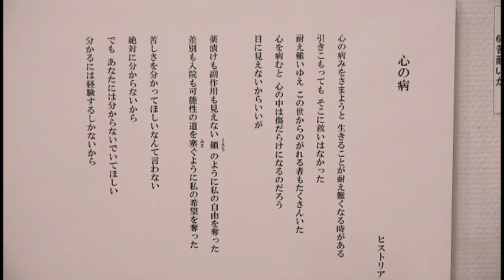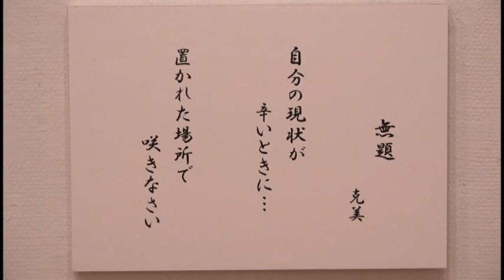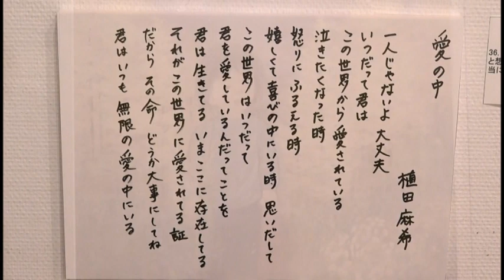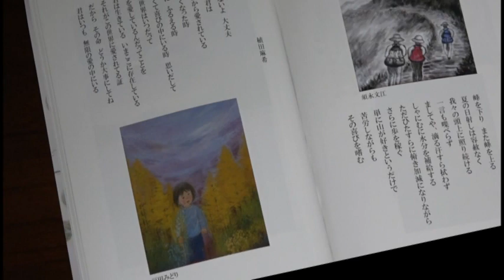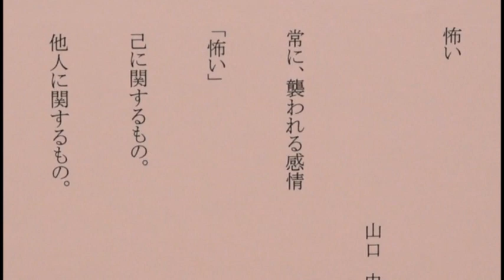さがみハート展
さがみハート展とは精神障がい者の方が詩を書き、それをイメージして絵の愛好家が絵を描き一緒に展示するものです。
この展覧会を通じて、精神に障がいのある方の社会参加が広がり、精神障がいについて一般市民に理解が深まることを目指しています。